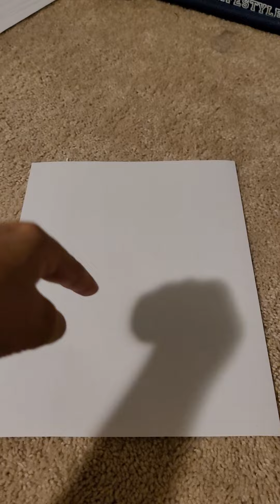The cage came early!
Guinea pigs coming soon! I'm so excited!